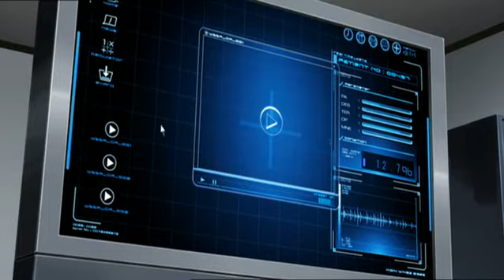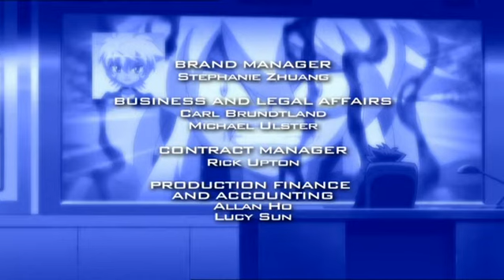Beyblade: Metal Masters | A lappangó sötétség - Ep. 75 | MAGYAR!